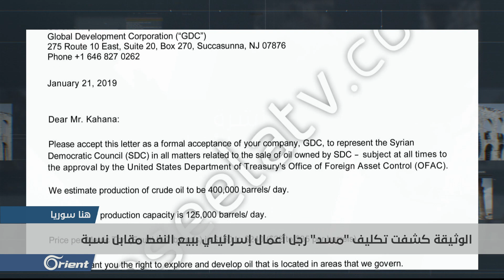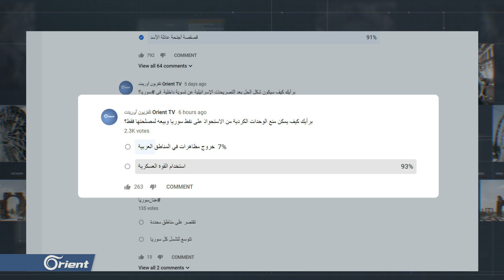وثيقة مسربة تكشف تصدير ميليشيا الوحدات الكردية نفط سوريا إلى إسرائيل! - هنا سوريا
كشفت وثيقة مسربة نشرتها وسائل إعلامية عن قيام ما يسمى مجلس سوريا الديمقراطية بتكليف رجل أعمال إسرائيلي لبيعِ النفط الذي استولت عليه قسد لإسرائيل, في المقابل نفى رياض درار الرئيس المشترك لمجلسِ سوريا الديمقراطية (مسد)، صحة الوثيقة واصفاً جميع تلك التقارير بالملفقة والكاذبة

الضيوف المشاركة :
عامر هويدي – صحفي
خالد شهاب الدين – مستشار قانوني
رستم محمود – كاتب صحفي

تقديم:
نور زكي

إعداد:
فهد أحمد